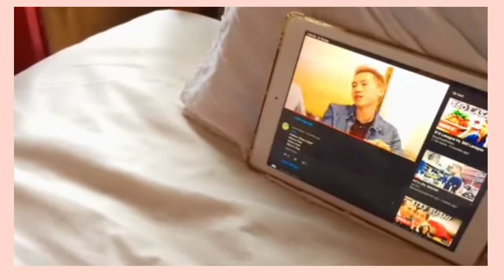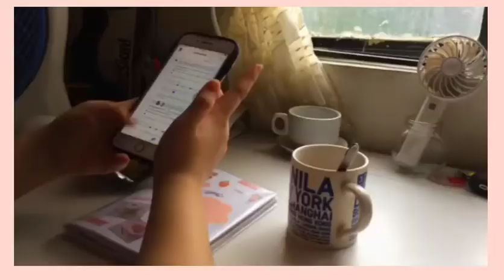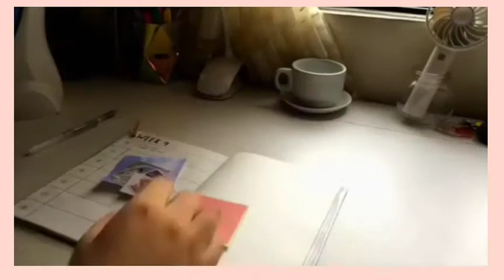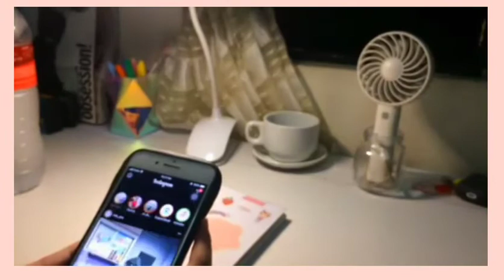a day in my life|relaxation video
A day n my life vlog
your support help me to earn a living!